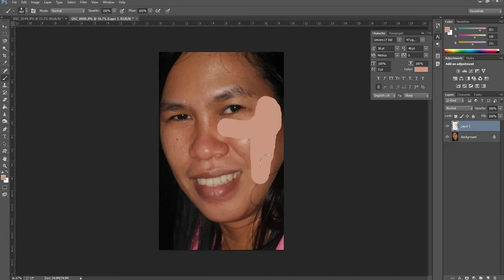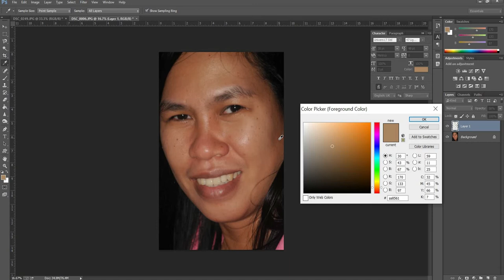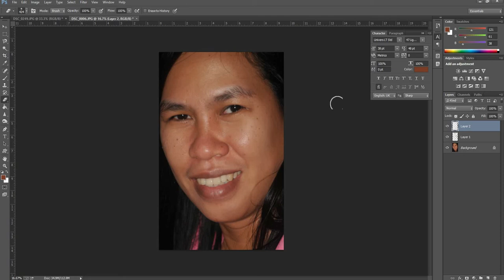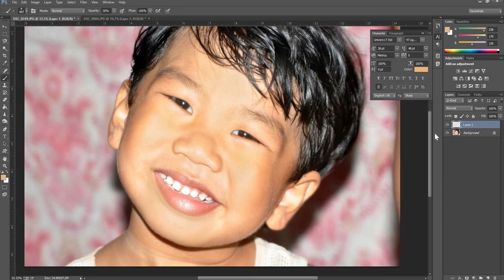How to Paint Skin in Photoshop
In this How to Paint Skin in Photoshop tutorial I will show simple technique on how to choose skin tone color, brush and opacity when you’re painting skin.